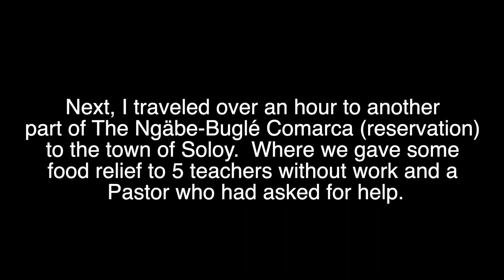Food Outreach to Guabo & Soloy